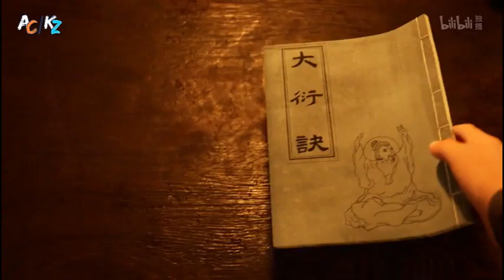Part 242 - PUSARAN AIR MISTERIUS | Alur Cerita Donghua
Alur Cerita Donghua A Record Of A Mortal's Journey To Immortality
Donghua yg dirilis pd th 2020
Menceritakan seorang pemuda miskin dari desa yg tanpa sengaja mempelajari ilmu kultivasi.
Dia hanya seorang pemuda biasa dengan bakat yang biasa juga
Apakah pemuda tsb mampu menjadi seorang kultivator hebat.
Suppor terus channel ini ya biar bisa selalu Update Film menarik lainnya